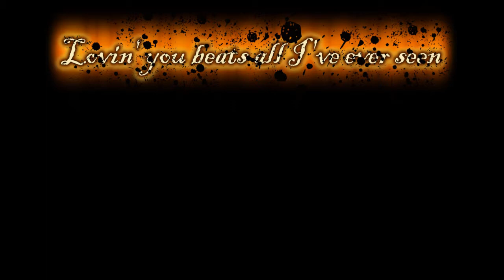Mary Cutrufello-Lovin' you beats I'll ever seen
14 APRILE 2013 - FERRARA (IT) - AMF - Scuola di Musica di Ferrara